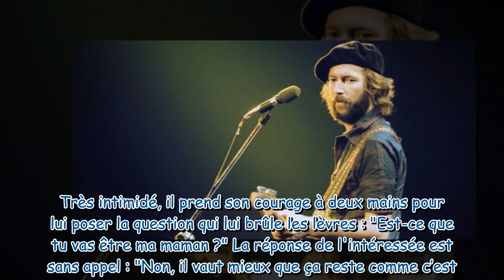"C'était comme si toute ma vie avait été un mensonge" : ce traumatisme d'enfance dont Eric Clapton a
"C'était comme si toute ma vie avait été un mensonge" : ce traumatisme d'enfance dont Eric Clapton a gardé des séquelles